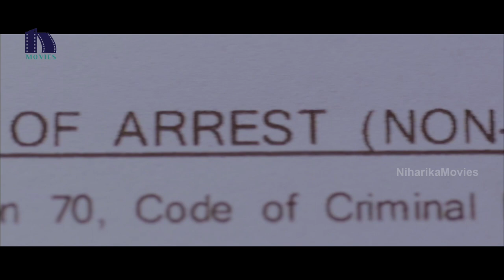Pourudu Telugu Movie Back 2 Back Video Song - Jayam Ravi , Amala Paul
Watch Pourudu Telugu Movie Back 2 Back Video Song.

Starring: Jayam Ravi, Amala Paul Among Others
Director: Samuthirakani
Producer : Rajasekhar Annabhimoju
Music director: G. V. Prakash Kumar
Production company: Grayhawk Media